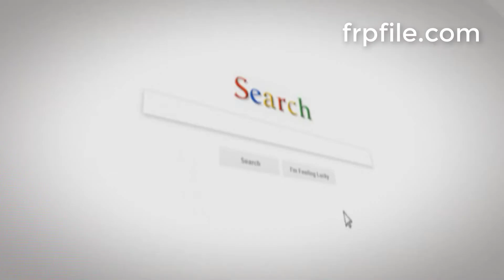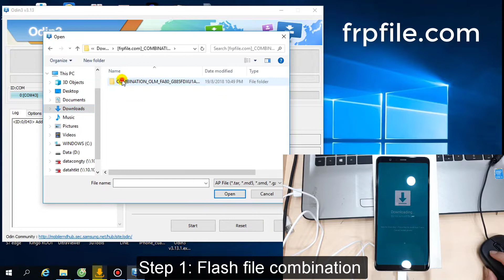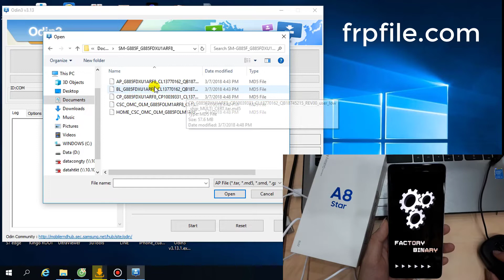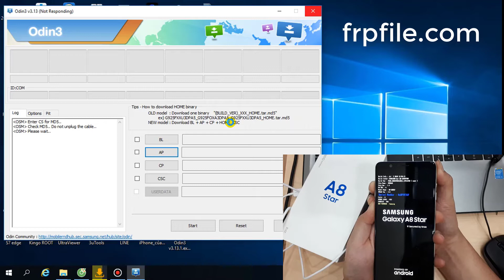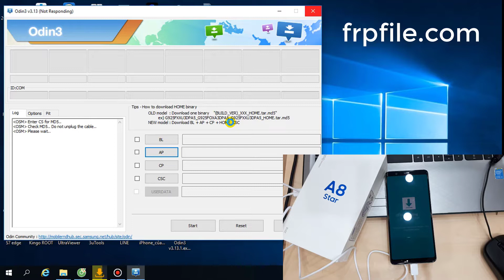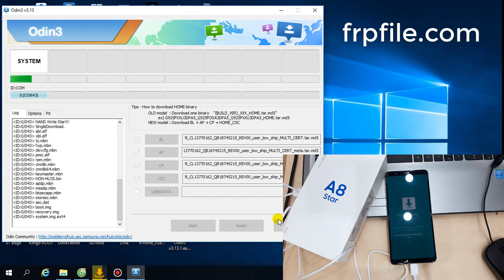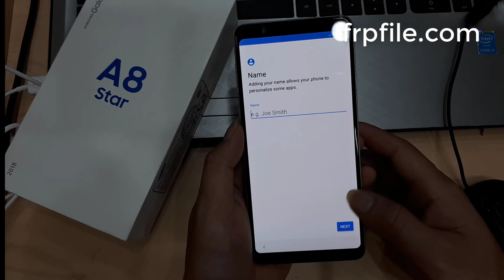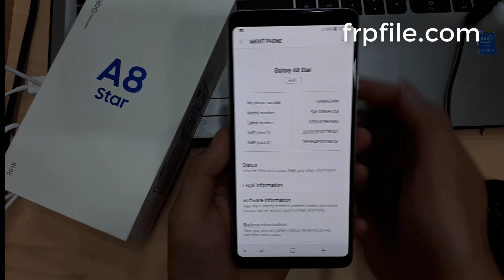Bypass FRP Google Account Samsung Galaxy A8 Star (SM-G885F)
Hi guys

Today, I show you How to Bypass FRP Google Account Samsung Galaxy A8 Star (SM-G885F) binnary 1

The method use combination file very easy